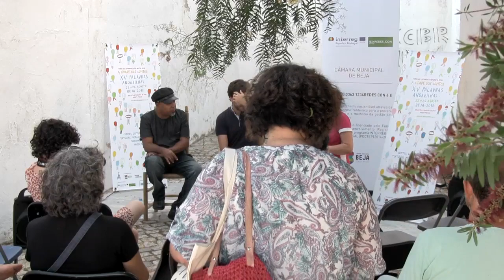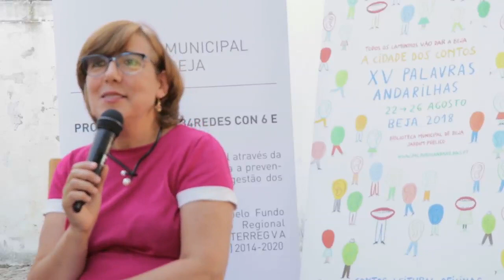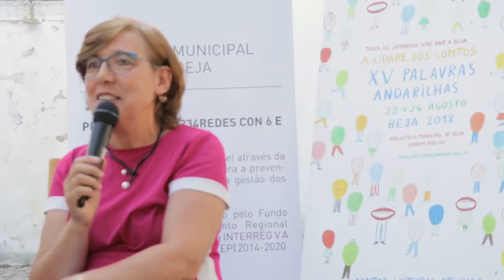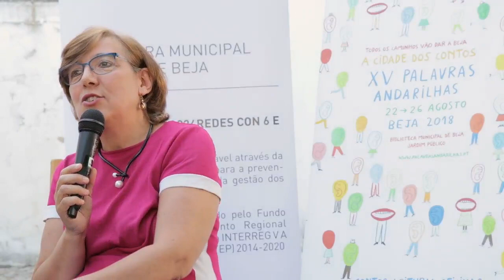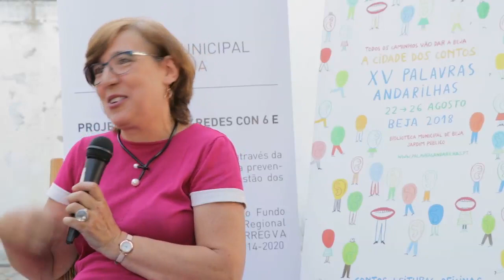REDES DE CONHECIMENTO - Maria José Barriga e Alexis Pimienta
Concluiu o Mestrado em Ciências Musicais (Etnomusicologia) em 2000 na Universidade Nova de Lisboa, orientada pela Professora Doutora Salwa Castelo Branco. Publicou o livro intitulado Cante ao baldão. Uma prática de desafio no Alentejo, pela editora Colibri, que teve por base a sua investigação etnomusicológica no Mestrado. Atualmente está a concluir o Doutoramento em Etnomusicologia sobre os novos paradigmas de transmissão das práticas performativas repentistas no sul de Portugal. Investigadora do Cesem/Nova de Lisboa.

Alexis Díaz Pimienta é  narrador repentista, escritor e investigador. Publicou 28 títulos, tendo obras traduzidas em inglês, francês, italiano, farsi, árabe, alemão e búlgaro. Colabora em revistas e antologias, e é autor de guiões de cinema e peças de teatro. Recebeu diversos prémios, em Espanha e em Cuba. Dirigiu e protagonizou diversos projectos de TV e rádio. Fundou e dirige o projecto ORALITURA, uma plataforma disponível na web, e o projecto poético-musical Los Pimienta.